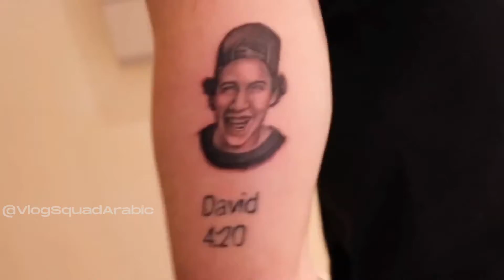فاجئناه بحفلة عيد ميلاد صاخبة و هو نائم فلوق دافيد دوبريك مترجم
فلوق دافيد دوبريك مترجم

خطرت لي فكرة إنشاء هذه القناة بعد أن أوصيت العديد من الأشخاص بمشاهدة فيديوهات ديفيد ، لكنهم للأسف استسلموا لأنهم لم يتمكنوا من فهم النكات. اللغة الإنجليزية ليست شائعة مثل الفرنسية في بلدنا ، لذلك يجد الناس صعوبة في متابعة  الفيديوهات إذا كانوا لا يفهمون اللغة الإنجليزية.

Vine: @DavidDobrik
Musically: @DavidDobrik

Seth - @sethfrancois

Lindsey: @lindseygroll

david dobrik david dobrik net worth, david dobrik merch ,david dobrik girlfriend, david dobrik age david dobrik new house  david dobrik perfume  david dobrik tiktok david dobrik girlfriend 2020
david dobrik tesla david dobrik gaming david dobrik twitch david dobrik chicago david dobrik giveaway